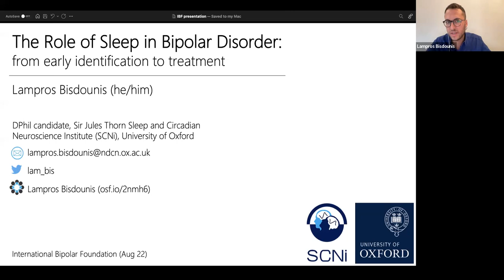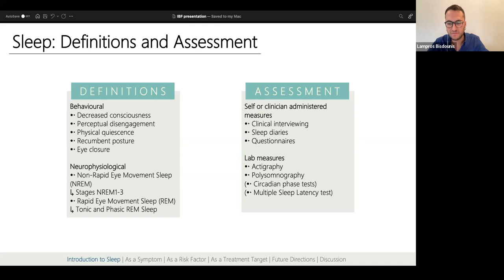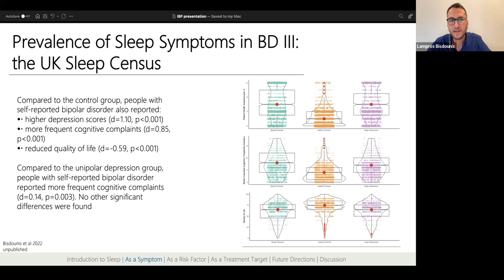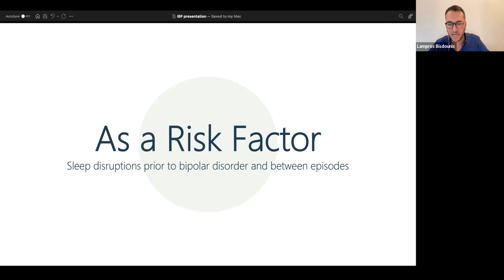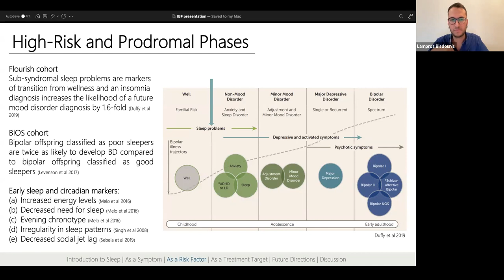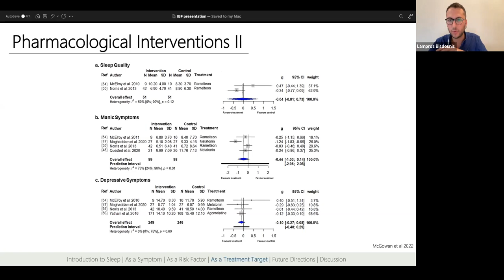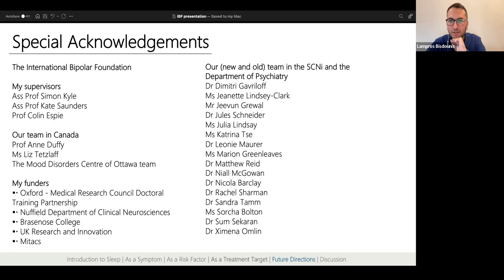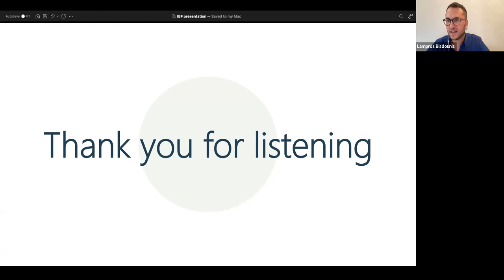The Role Of Sleep In Bipolar Disorder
In this Webinar, we have covered the presentation of sleep problems in bipolar disorder and discussed the timeframe within which they seem to arise. We will also focus on the therapeutic potential of sleep interventions for bipolar disorder and highlight directions for future work in this area. This Webinar will be presented by Lampros Bisdoun, a Ph.D. student in the Nuffield Department of Clinical Neurosciences and the Department of Psychiatry at the University of Oxford.